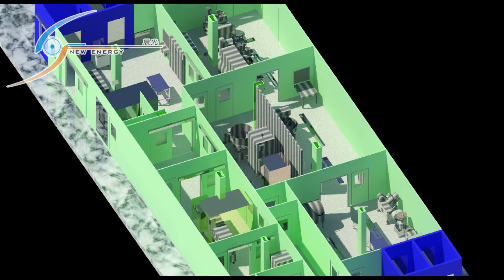中央廚房垂直建構解決方案｜REVIT ｜辰光匯智設計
透過3D軟體
將建構時會遇到的垂直空間限制
做完善的計算
可發現施工前將所有問題點與衝突處
避免多次施工或施工後修正造成的工程延宕或成本增加